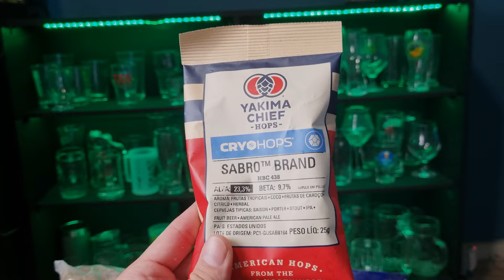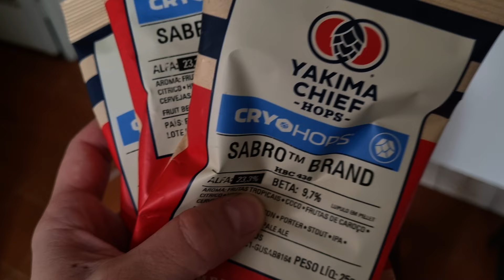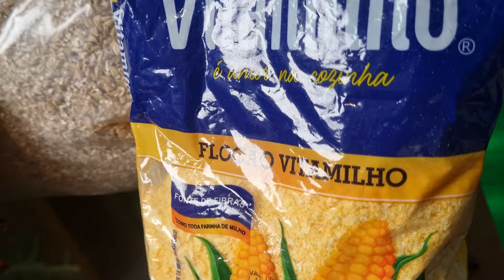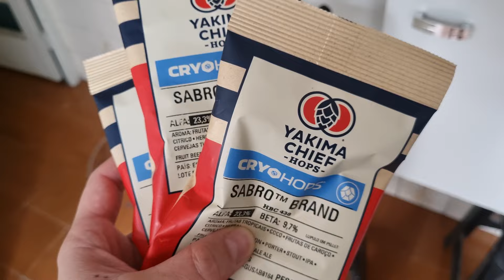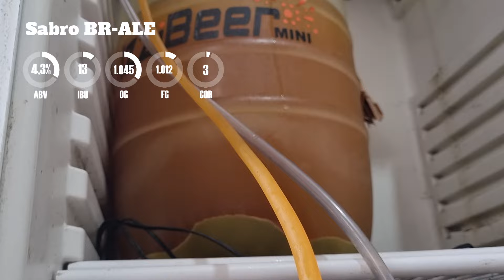Intenso e Completo: SABRO CRYO!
Nesse HopTest vamos avaliar numa cerveja o hypado lúpulo Sabro na sua versão ainda mais intensa com o Cryo Hops da Yakima Chief!

Receita SABRO BR-ALE - 20L
OG 1045
FG 1012
ABV 4,3%
IBU 13
COR: 3

3,0kg UMA Malta Pilsen - El Jaguar Genuino
1kg Flocos de Milho
Mostura - 69ºC - 60min

Fervura - 30min
25g Sabro Cryo - 0min - Hopstand 10min (90Cº)

Fermentação
Fermentis S-04
4 dias - 16ºC
1 dias  - 18ºC
Dry Hopping - 75g Sabro Cryo
Cold Crash - 2 dias
Envase

Roteiro e Edição: Leandro Oliveira

0:00 Introdução
1:52 Brassagem
3:46 Dry Hopping
4:33 Degustação